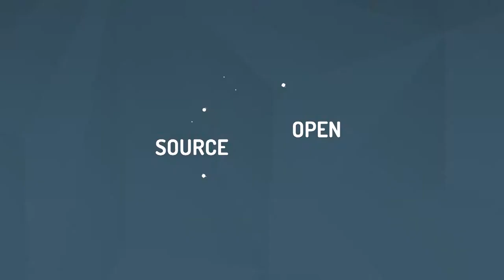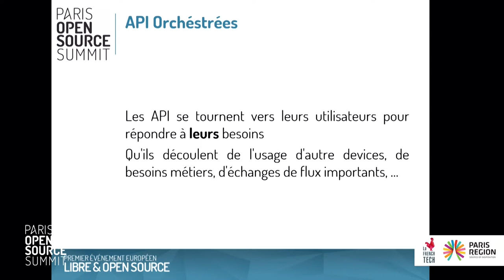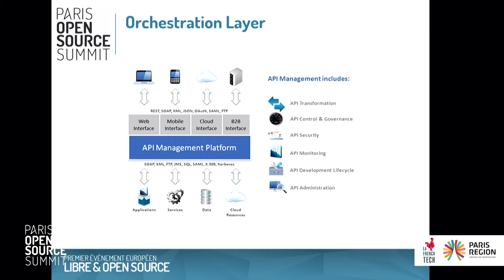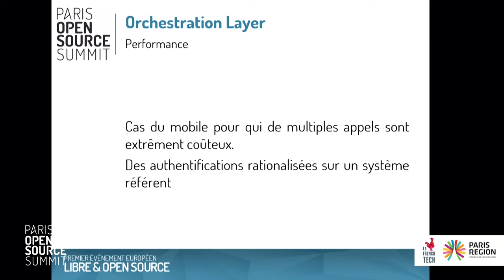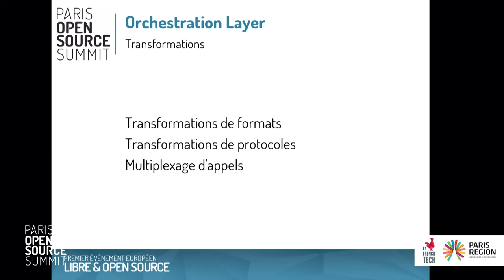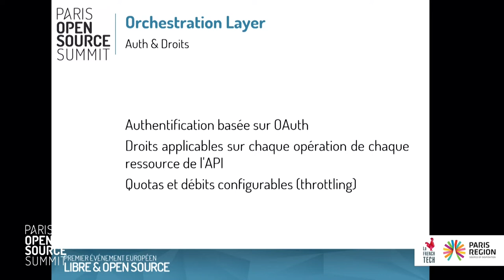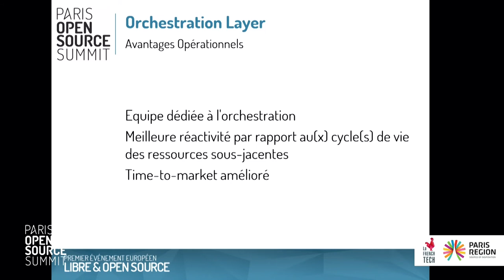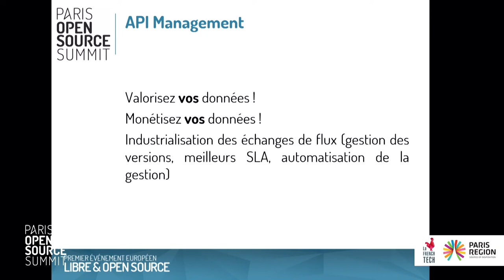Philippe De Oliveira, Smile Group - API Management, comment orchestrer vos API ?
API Management, comment orchestrer vos API ?
Philippe DE OLIVEIRA, CTO, Smile Group